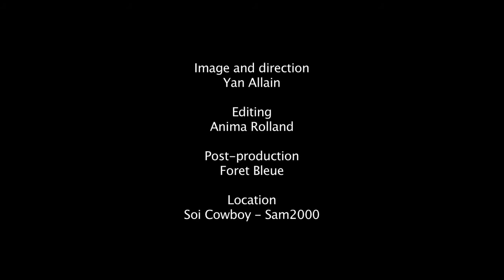SONGKRAN 2012 Bangkok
SONGKRAN 2012 BANGKOK THAILAND

Images : Yan ALLAIN
Location : Soi Cowboy at bar "SAM 2000" (Friendly place)
Editing : Anima ROLLAND
Post  :  FORET BLEUE Paris